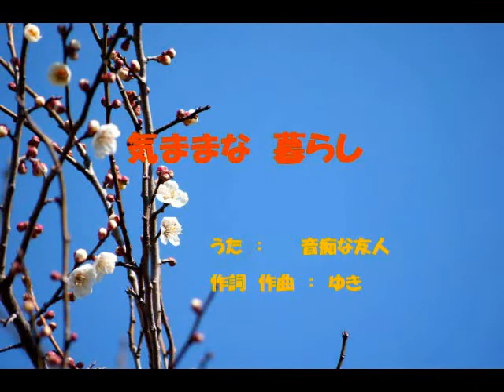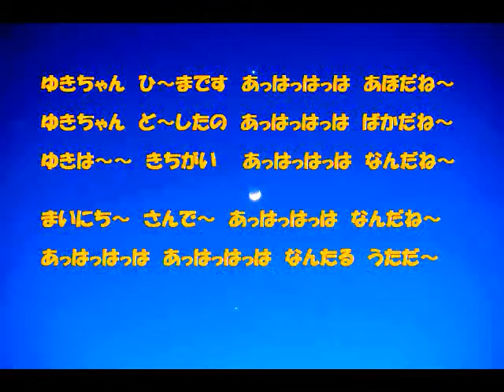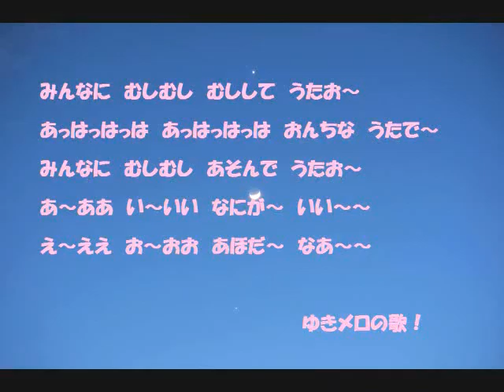気ままな暮らし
音痴な友人が歌ってくれました（＾ｖ＾）